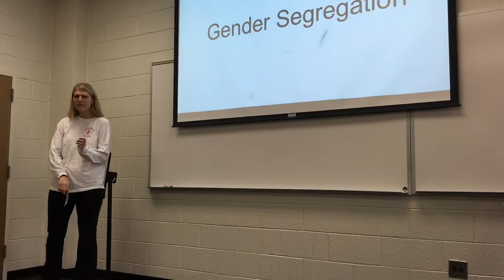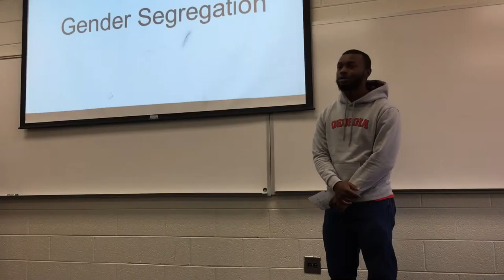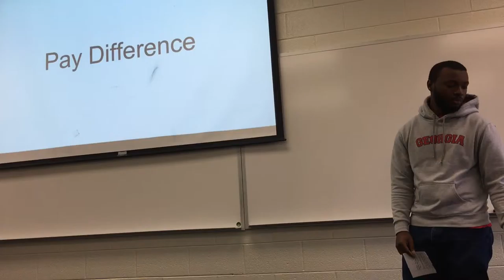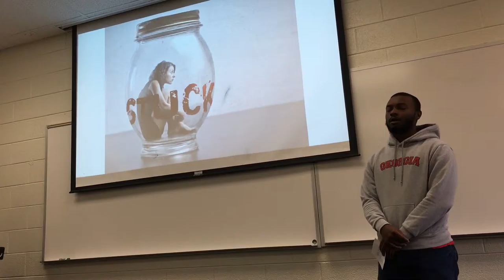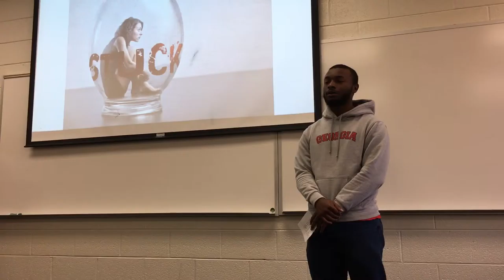Brittany and Yashua Debate Speech Ronda Rousey